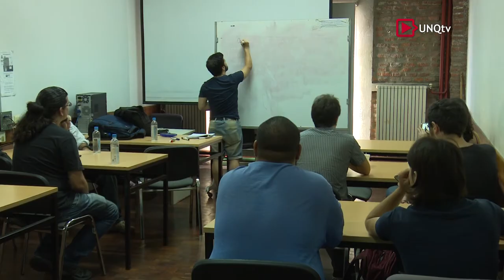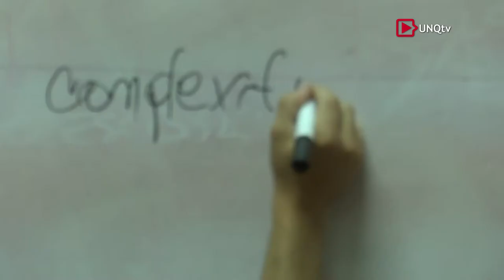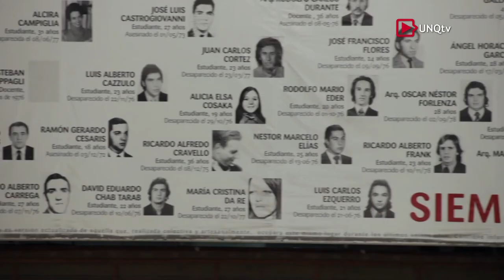Q.Noticias - Programa Nº 175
:: Mención Honorífica a Teresa Parodi

Ex Rector de la Universidad Nacional de Quilmes (2012 – 2016)

Teresa Parodi
Cantautora y Compositora.
Mención Honorífica de la Universidad Nacional de Quilmes

:: Jornada de Lógica, Computación e Información Cuántica

Dr. Alejandro Díaz - Caro
Profesor Adjunto (UNQ). Investigador (CONICET)

Lic. Gabriel Senno
Jefe de Trabajos Prácticos (UBA). Becario (CONICET)

Dr. Octavio Malherbe
Docente de la Universidad de la República (Montevideo, Uruguay)

Dr. Federico Holik
Investigador de Sistemas (Universidad Nacional de La Plata)

:: Final del Torneo de Futsal "Copa Estudiantil"

Prof. Adrian Balanda
Responsable del Torneo Interno de Fútbol 5 (UNQ)

Director del Programa de Integración Social y Desarrollo Deportivo (UNQ)

Juan Pablo Pérez Arce
Capitán del Equipo “Swansea” (UNQ)

Matías Flores
Capitán del Equipo “Dame tu fuerza Carancho” (UNQ)

:: Presentación película “70 y Pico”- Ciclo de Cine de Identidad

Prof. Rodolfo Brardinelli
Director del Centro de Derechos Humanos Emilio Mignone (UNQ)

Mariano Corbacho
Director de la Película “70 y Pico”